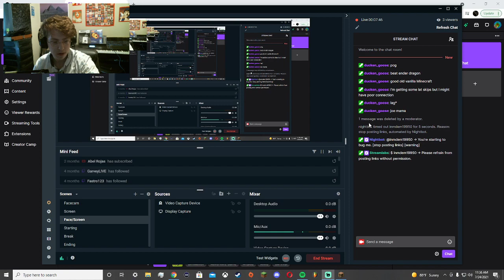Minecraft Chill Stream 7.24.21